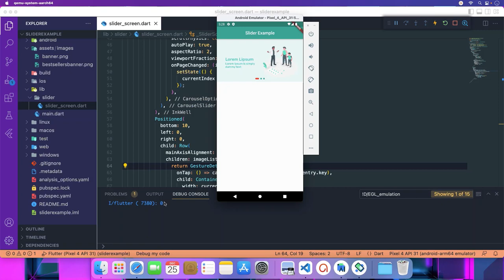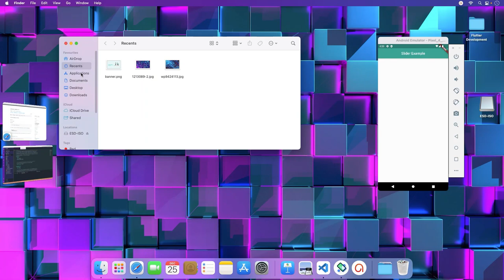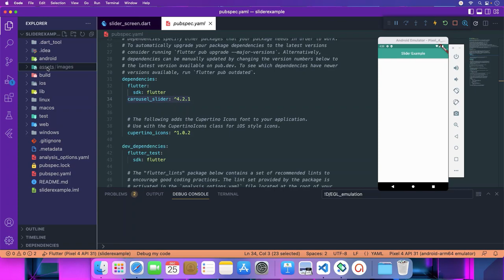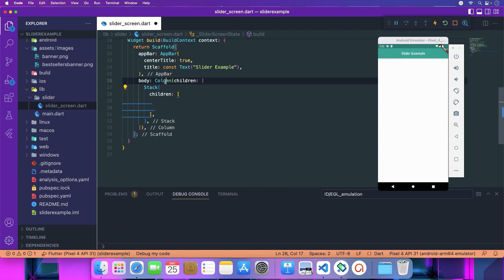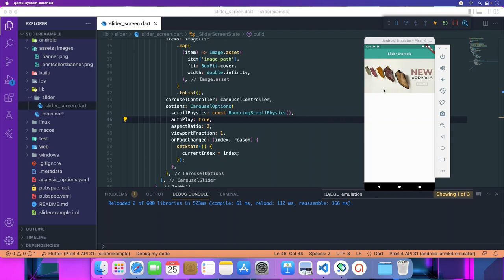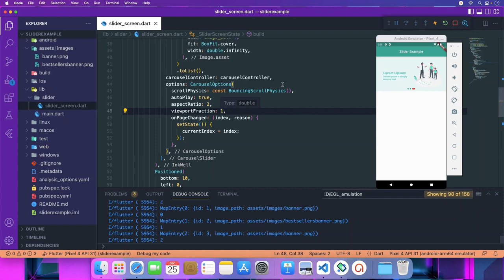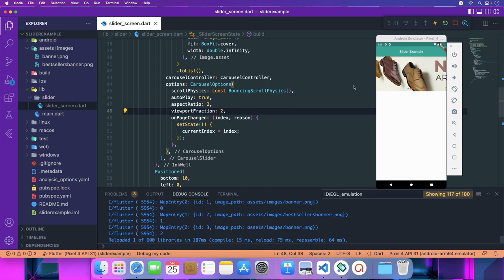Flutter Tutorial - How to build Image Slider Carousel Slider in Flutter || Hindi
This video all about  how to create  Image Slider Carousel Slider in Flutter app in Hindi